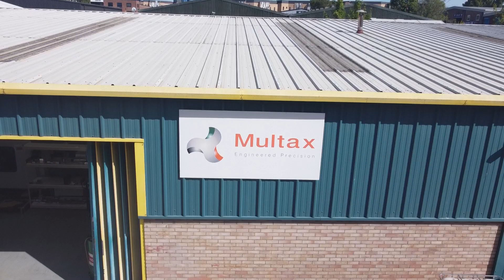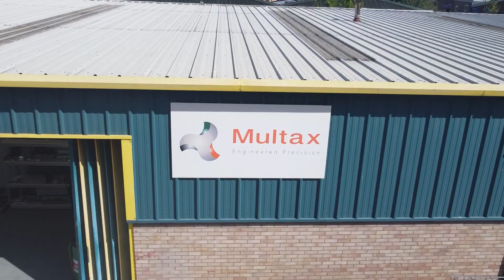Multax Ltd invest in Matsuura - But Which One?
Multax Ltd based in Andover, Hampshire, recently invested in the MAM72-35V from Matsuura Machinery Ltd to achieve improved efficiency and maximise spindle up time. Investing in this type of machine was a huge step for a young company like Multax Ltd. Ashley Mizen, Co-owner and Director of Multax Ltd, talks about the company’s vision to think differently and improve efficiency. With the installation of the MAM72-35V, Multax is satisfied they can get the job right the first time, and operators love programming the machine. Area Sales Manager, Mark Cumberland, from Matsuura Machinery Ltd provides insight on the MAM’s ability to run unmanned for long hours and weekends. He suggests that the MAM72-35V is an ideal choice since it’s designed around an economical batch size of one and any multiple of one upwards as long as there is some repetition to it. Multax has had a great experience with Matsuura, including a seamless transition and fantastic application support. Watch the video for more details on lights out running with the MAM72-35V!